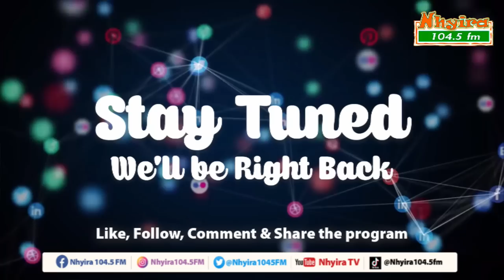Watch woman fight fetish priest over witchcraft accusation